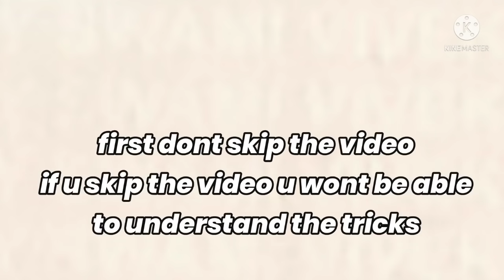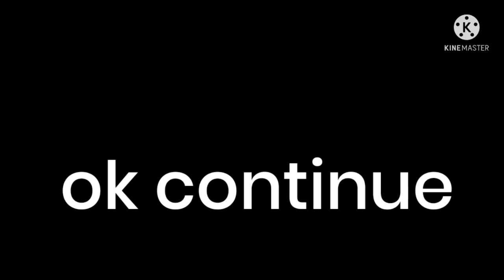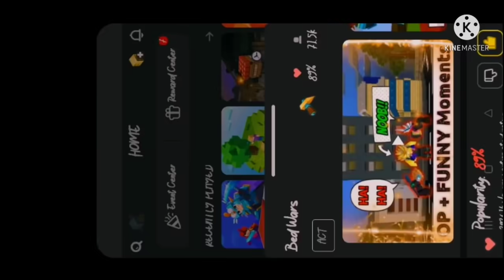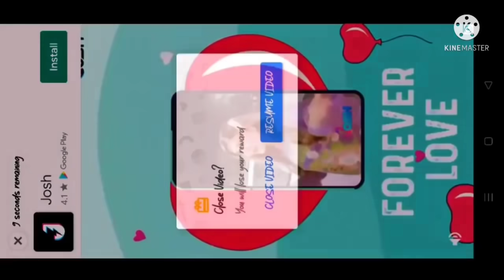how to get leeching rune in blockman go (bedwars)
so in this video i told u how to get leeching3 and opened some chests as a proof and got 2 leeching 3 so enjoy the video and plz dont skip ಥ_ಥ

blockman go vn blockman go bed wars blockman go 1 Juggernaut Vs 12 Pro blockman go skyblock blockman go meme blockman go Memes blockman go mattsun blockman go amaan blockman go China blockman go Vietnam blockman go Japan blockman go unlimited money blockman go unlimited Gcube blockman go free Gcube blockman go free keys blockman go hack blockman Go rank blockman Go event blockman Go New free sword effect blockman Go sword effect Blockman Go Boss Blockman go Pro blockman go star Blockman Go Flame blockman go no rune challenge in bedwars